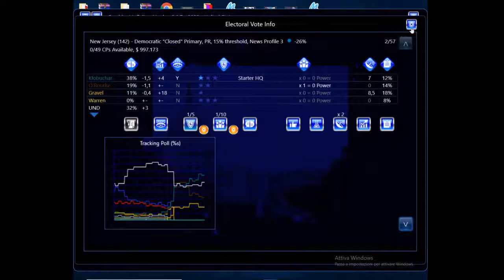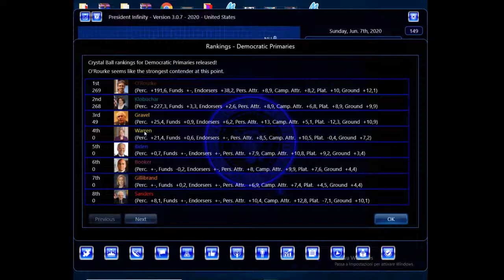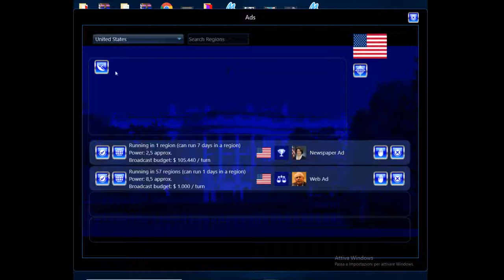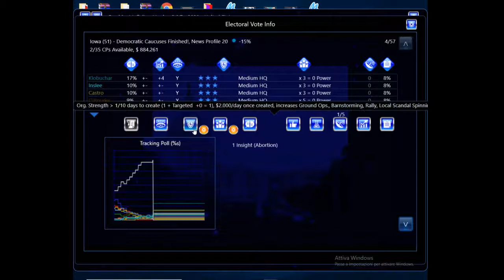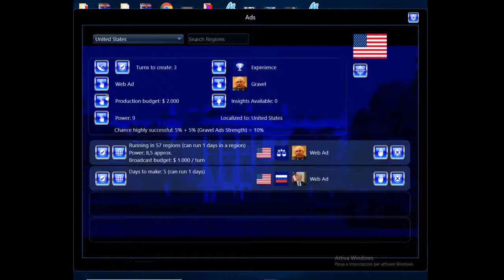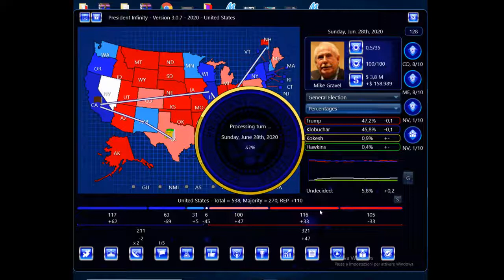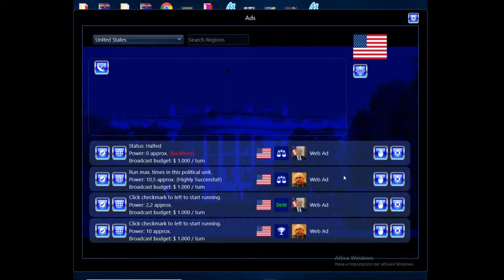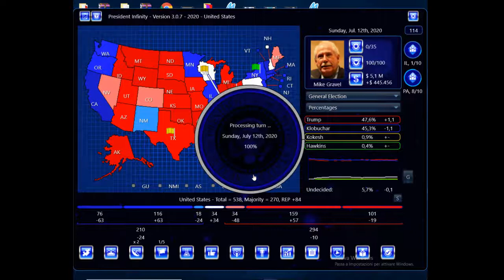President Infinity 2020 - Mike Gravel (FINALE) [ENG]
President Infinity - Version 3.0.7